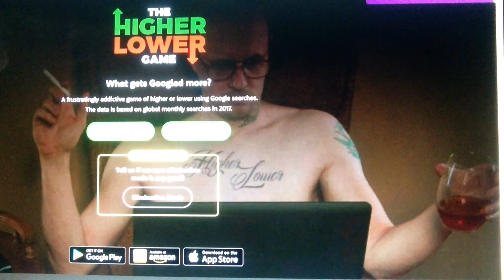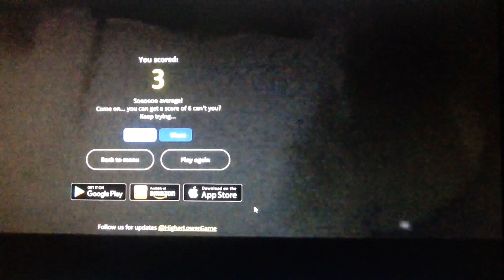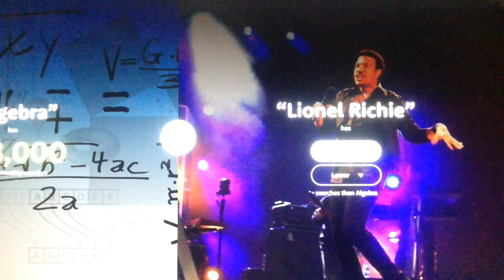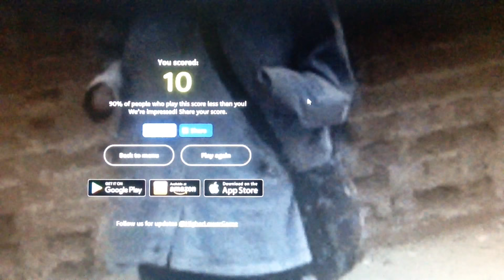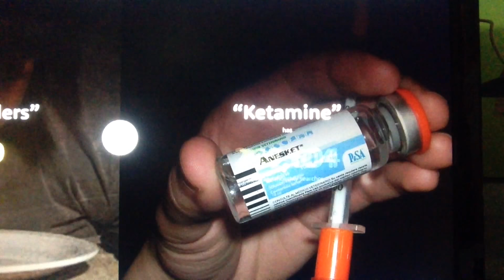Higher n lower game (Indonesia)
Ini agak susah